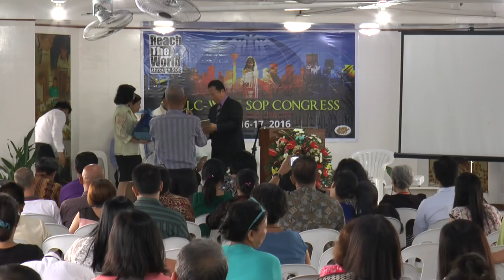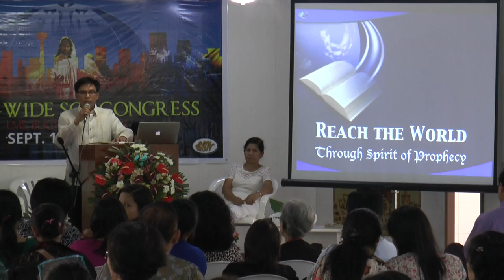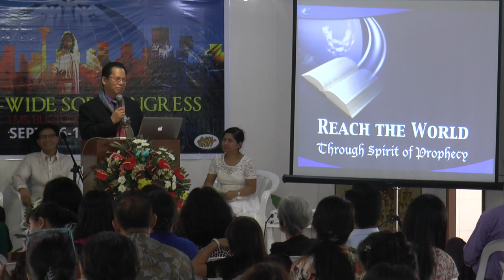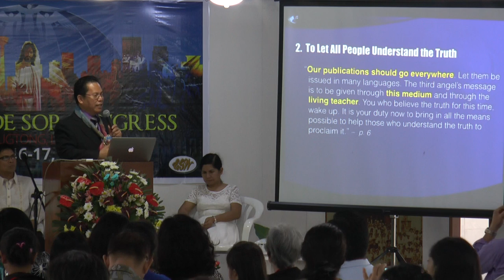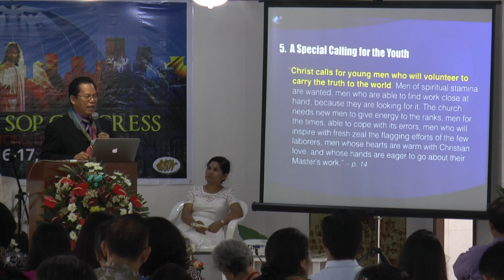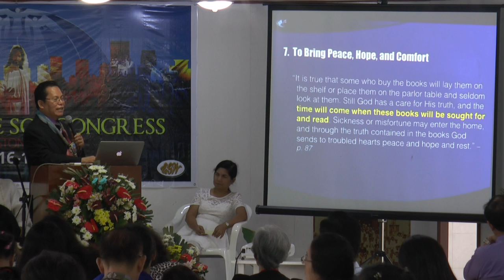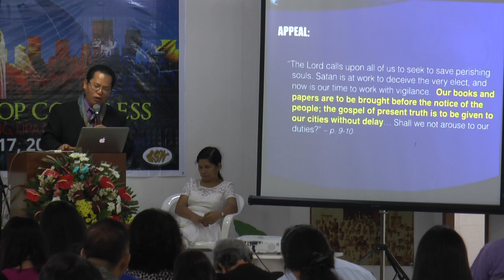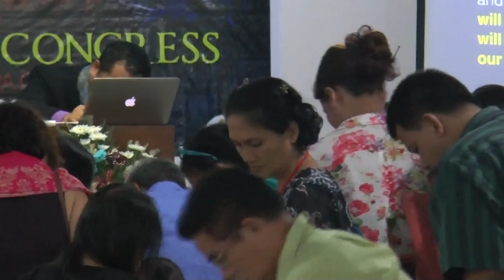00017 - The Literature Ministry - Pastor Benjamin S. Casimiro